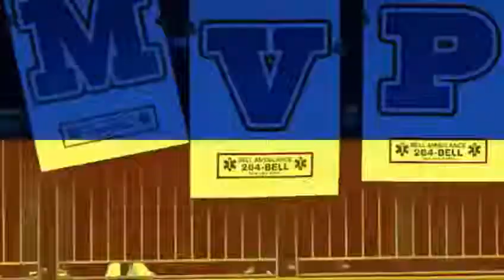Christian Yelich - POWERS: Beat of my Drum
I present to you, your reigning NL MVP!